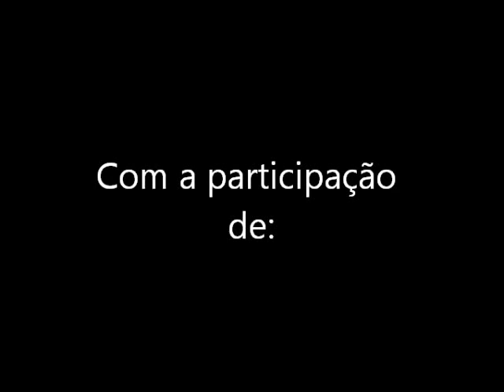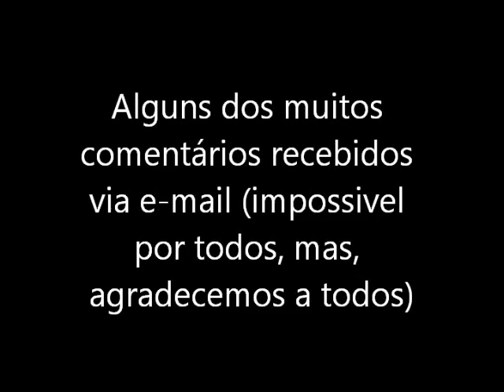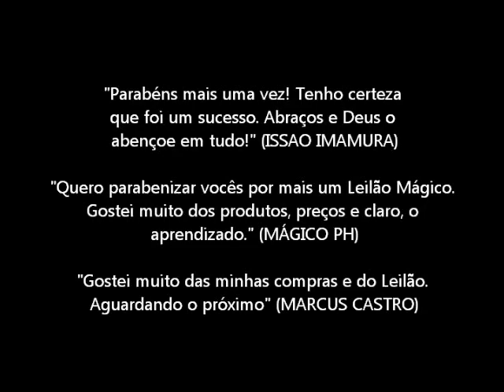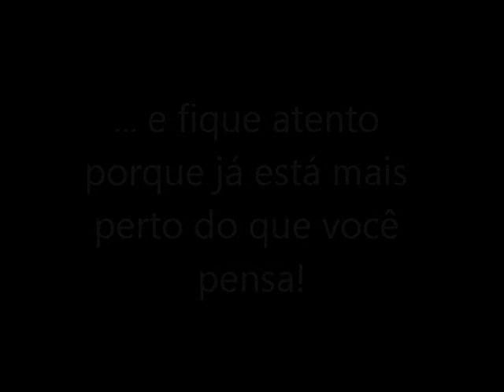LEILÃO MÁGICO EM SÃO PAULO 2 - IMBATÍVEL!!!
Resumo do Leilão Mágico em São Paulo 2, do dia 13 de Agosto de 2011.